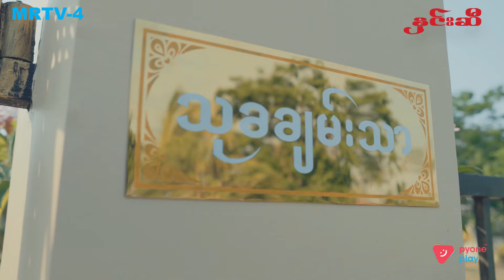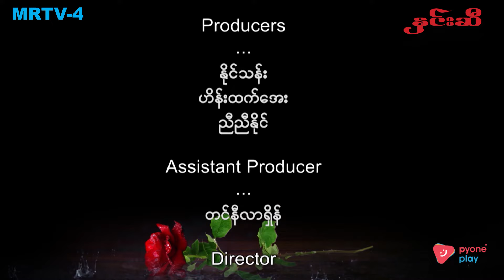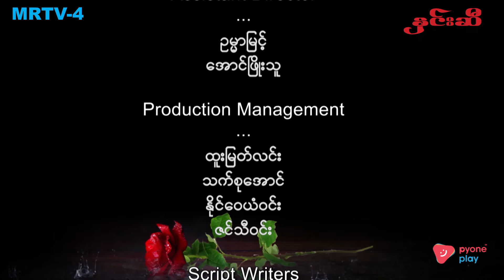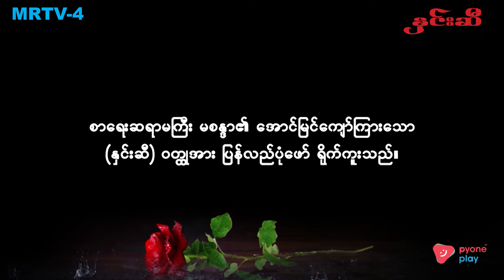နှင်းဆီ EP-23 (FULL EP) | Forever Group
သုခရိပ်မြုံမှာ တင်မောင်ကျော် ဖျော်စပ်ပေးတဲ့ ဘရန်ဒီနဲ့ ကြက်ဥကို သောက်ပြီး နှင်း အဆိပ်သင့် သေဆုံးသွားလို့ တင်မောင်ကျော် အဖမ်းခံရမှ မော်နဲ့ အကိုကျော်ရဲ့ ဇာတ်လမ်းကို ဇော် သိရပြီး တစ်အိမ်သားလုံးလည်း သက်သေစစ်မေးခံရပါတော့တယ်။